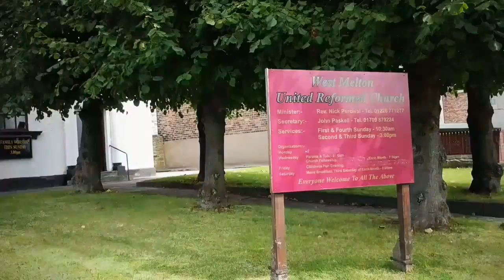SATAN OR SPIRIT TELLS ME TO LEAVE | Paranormal Investigation | United Reformed Church, Rotherham, UK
This investigation I found myself at the United Reformed Church in West Melton, UK. This investigation got a little interesting were a Spirit named Ben, Jasper or Grace or SATAN himself was having an intelligent conversation with me by telling me to LEAVE...

"The church was formed in 1797 and the church built in 1799. There is a small field for activities and a burial ground behind the church. The church is a Grade 2 listed building."